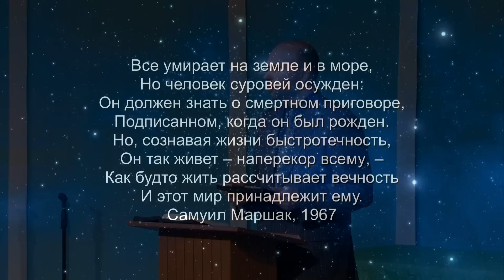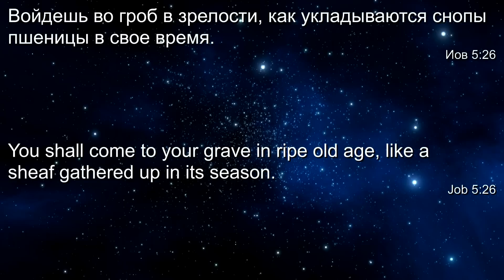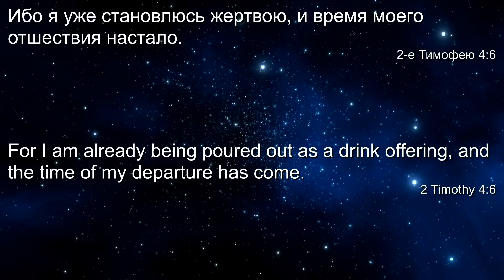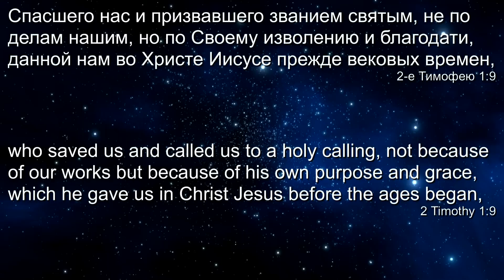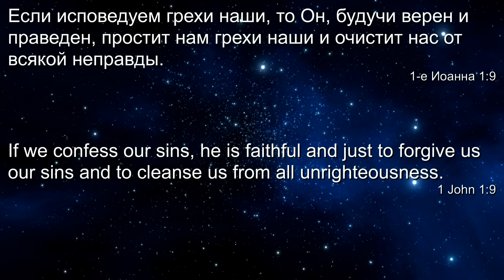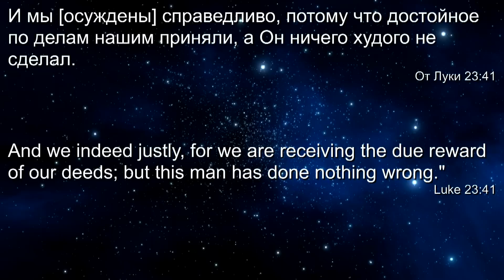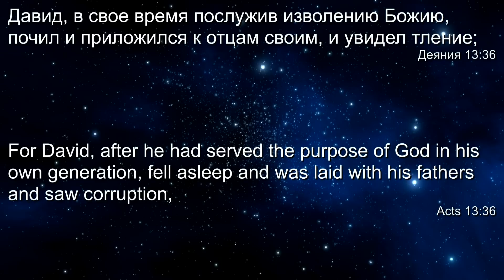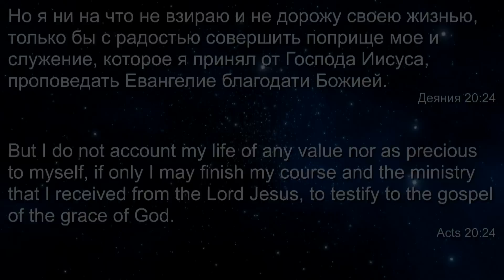О смерти и цели жизни. – Проповедь Виталия Олийника 30 июля 2016 г.